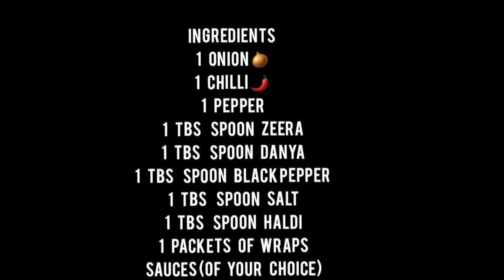Healthy Chicken Wraps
I will mainly be posting food cooking videos

but in the near future will be up loading travel videos in the United Kingdom
and in Khyber pakhtunkhwa ..
please share with family and friends, all my content is family friendly,

video creator @saleh.khana_kpk

music credit

Used Instruments:
Ukulele, Whistle, Acoustic Guitars, Piano, Glockenspiel, Bells, Drums